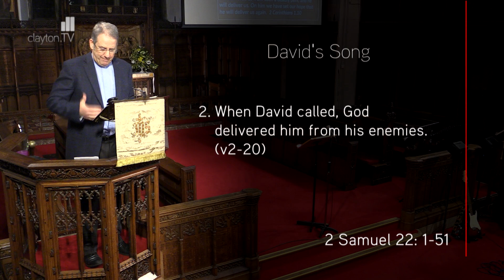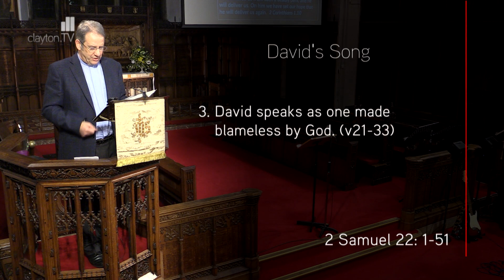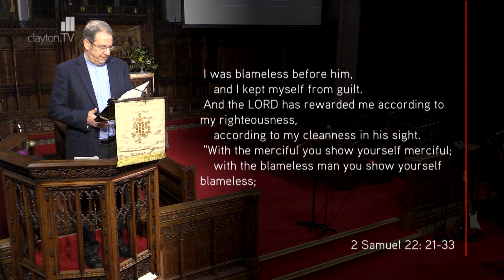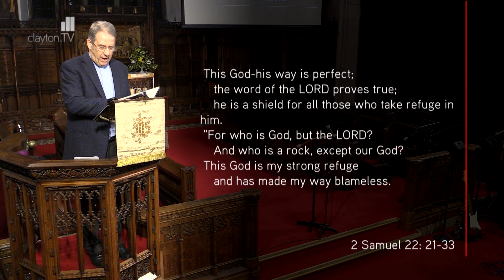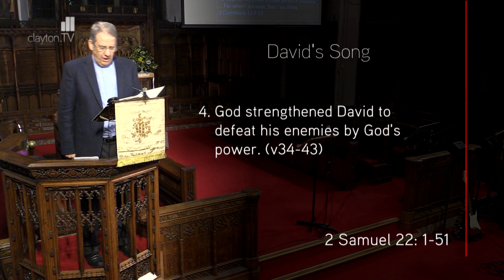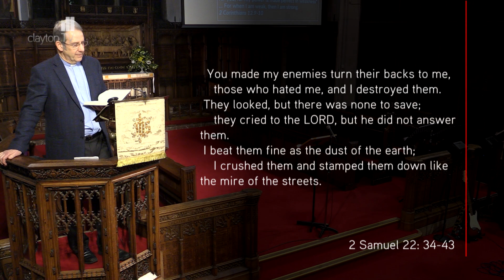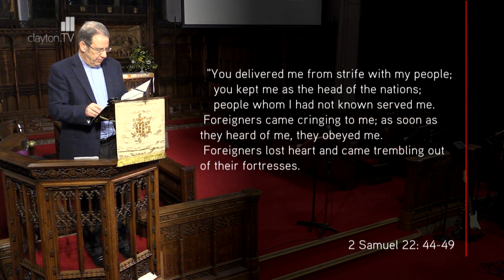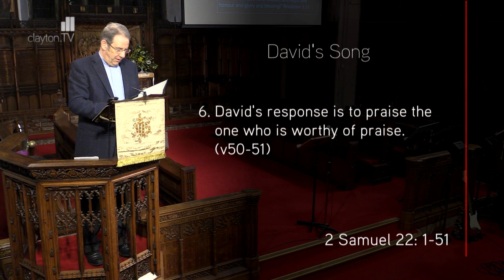2 Samuel 22: 1-51 - David's Song - Sermon from JPC - Clayton TV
07 Jan '18 - Jonathan Pryke preaches on 2 Samuel 22: 1-51 - What's your soul music? Jonathan Pryke opens up 2 Samuel 22 and explores the song David wrote in which he pours out his heart to God. It might not make the charts, but’s it’s far more relevant and enduring than any Number One.